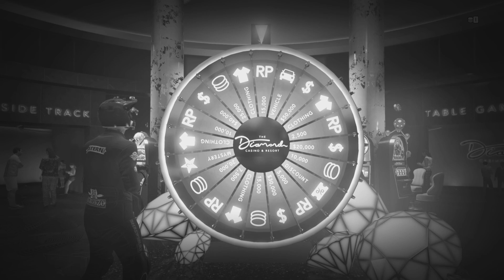Podium Win BF Club GTA